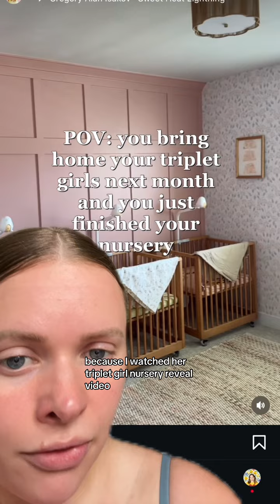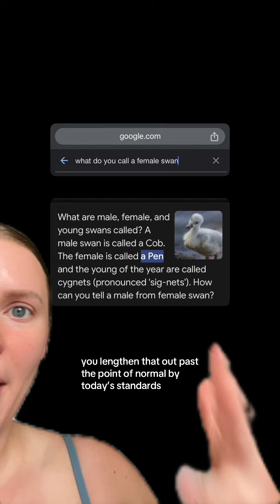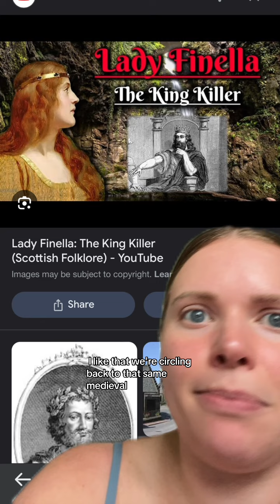PREDICTION triplet girl baby names yet also Sims 2 nostalgia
CTRL shift C motherload 🙏